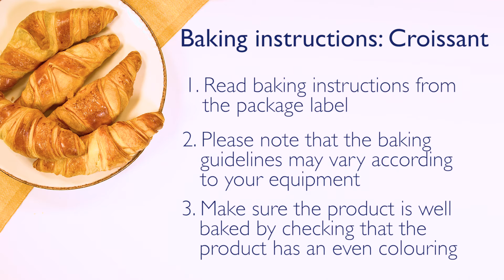Fazer Baking Instructions: Croissants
Baking instructions for Fazer's baking customers.